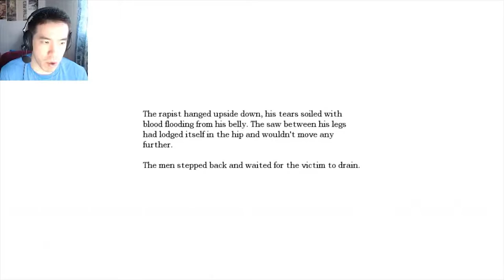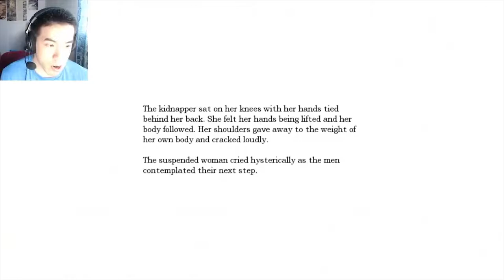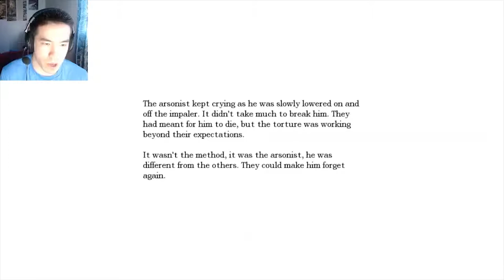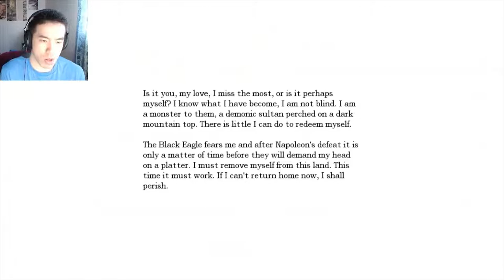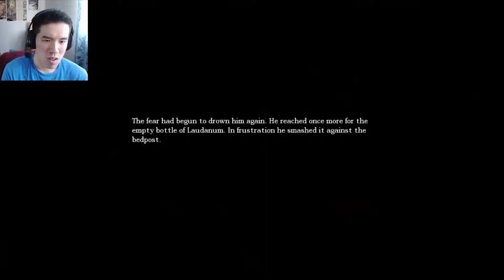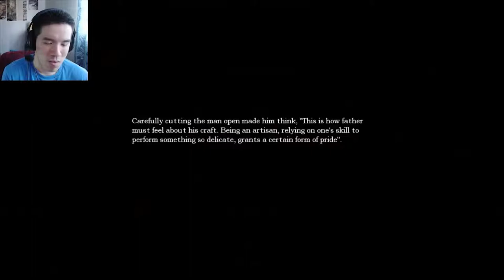HORRIFIC TORTURES!!! | Part 29 | Amnesia: The Dark Descent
This is some disgusting stuff D=

About the game:

Awake...
Explore...
Experience...
Survive...